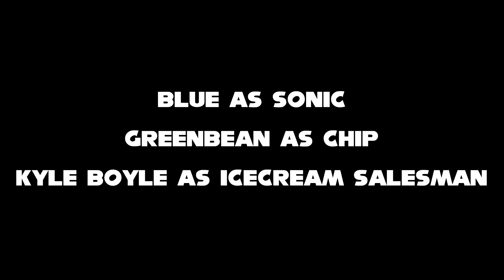Sonic Unleashed FAN DUBBED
This fan dub that I did was for a friend of mine originally, who is GreenBeanXP who wanted to do a Sonic Unleashed fan dub, he voiced chip in this bit, but he didn't want his channel surrounded with the Sonic Fandom so I asked if I can take in the fan dub for him and he agreed for him and I to collab and post it on my channel since I do Sonic here on this channel Enjoy :3

Blue as Sonic The hedgehog

Videos and audio are VOICES ILLUSTRATED, LLC / Blitz's Intellectual Property. No one is allowed to use this property without explicit permission and proper credit. Violators will have action taken against them. Any and all artists still own their works displayed.